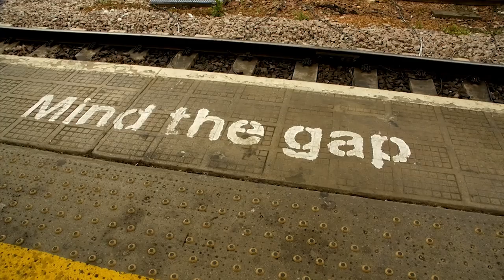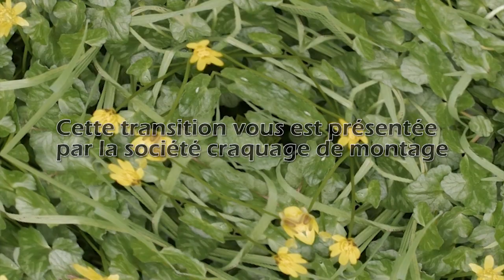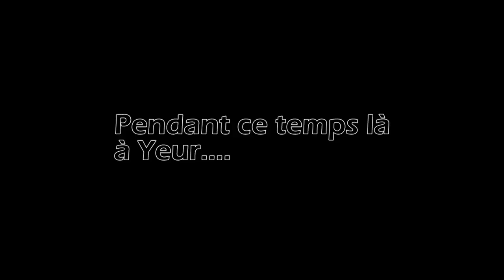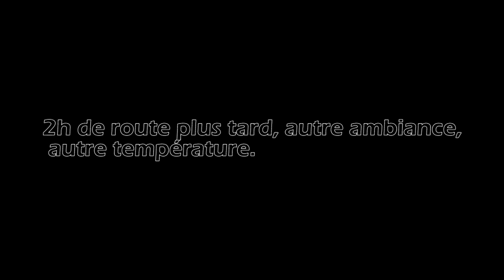Un bout de patrimoine, dernier jour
Ce n'est pas un tour de France, juste d'un point A au point B. Dans cette vidéo, visite en Auvergne avant d'arrivée au point B pour les vacances.